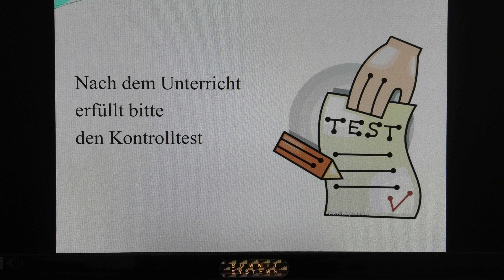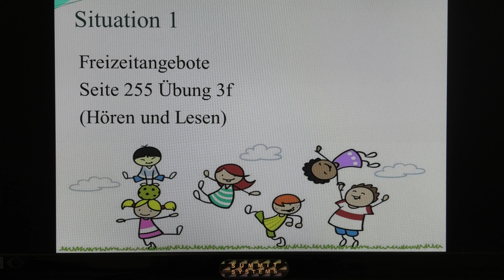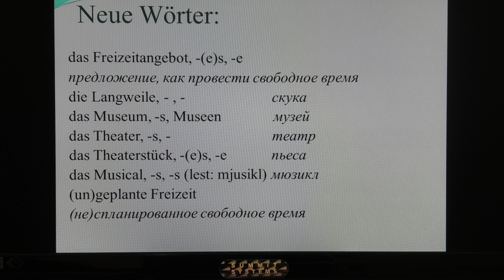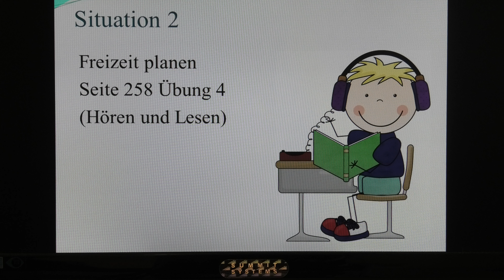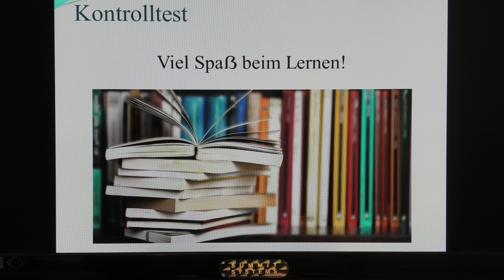Предпочтения в сфере досуга Планирование свободного времени